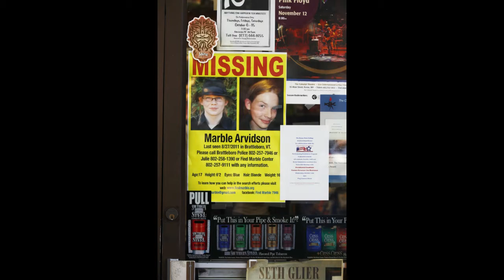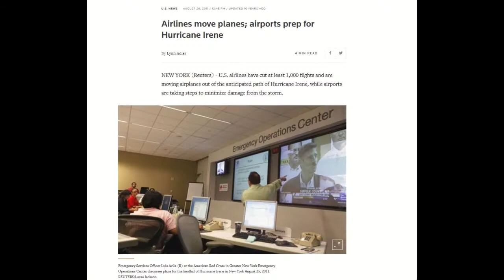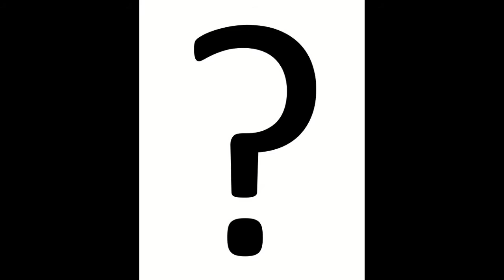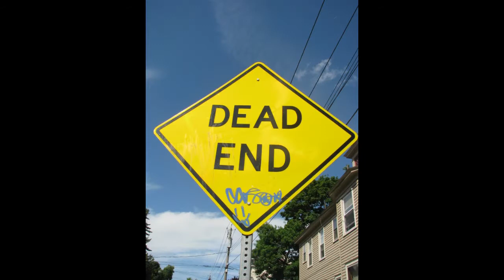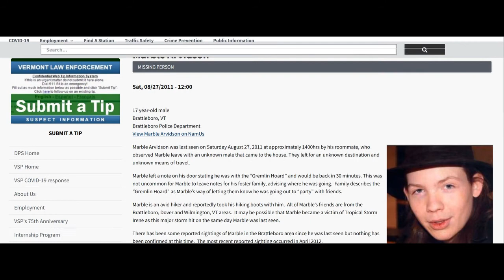Photo and the Story: Hurricane Irene and Marble Arvidson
It is a tragedy whenever a person goes missing. Marble Arvidson, a 17-year-old living in Brattleboro, Vermont disappeared during Irene, a hurricane that ravaged the Northeast in August 2011. Arvidson's case has had little progress since he went missing and it is unclear if he didn't return of his own volition, was swept away in the storm or was the victim of foul play. This is the story of how I came to know of the Arvidson case from a chance encounter with his missing person poster and of my own experience with Hurricane Irene.